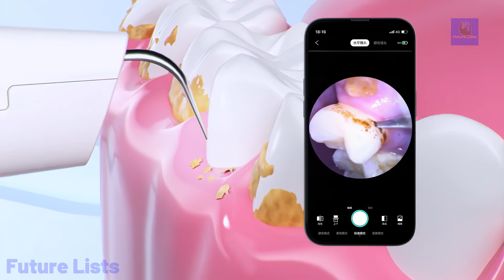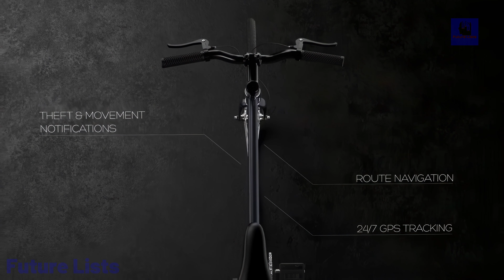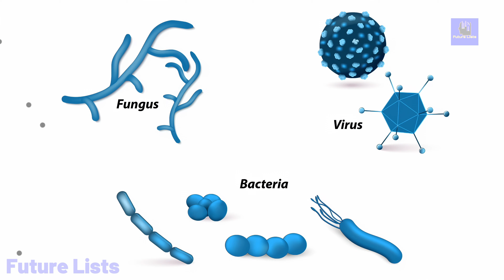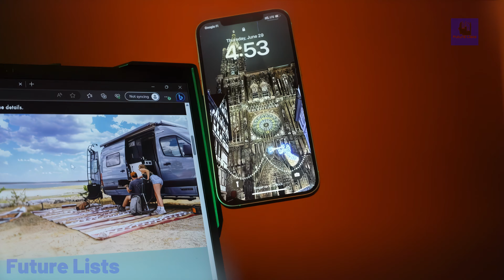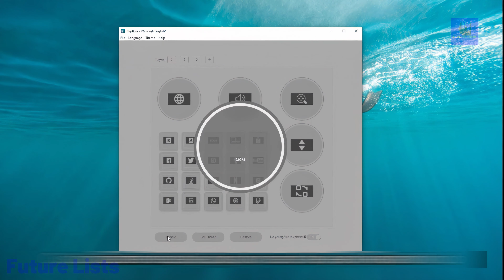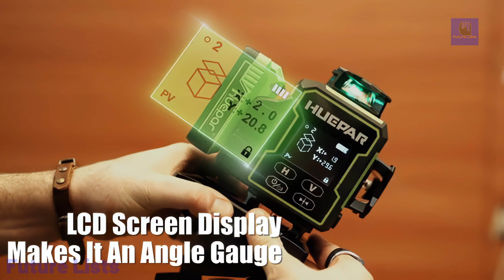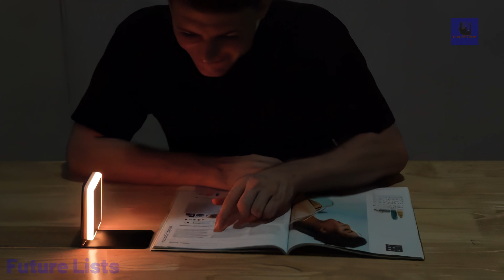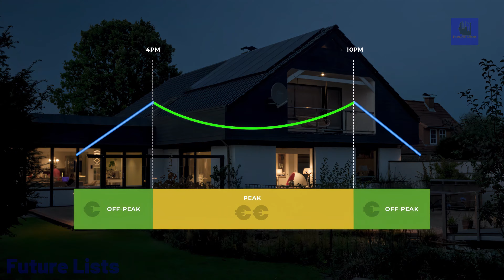63 Coolest Tech Gadgets 2023 on Amazon and Concepts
Get ready to be blown away by the 63 coolest tech gadgets of 2023! In this captivating video, we'll take you on a journey through the latest and greatest technology innovations that will revolutionize your life. Discover cutting-edge smart devices, mind-boggling wearables, and mind-blowing home automation systems that will make your jaw drop.

0:00 Introduction
00:29 AirSeekers Tron
01:08 Sony A7C II
01:54 Anker SOLIX C1000
02:35 Shure AONIC 50 Gen2
03:16 Roborock Zeo One
03:59 Everdure Kiln
04:42 Keeback
05:16 Bumpeez Ride-On
05:46 Cushybots
06:14 OP Powerbank
06:43 Lync
07:15 Sunuo T13 Pro
07:50 Lenercom 4 In 1
08:21 Smartravel
08:59 INNOCN 32S1U
09:33 Tier 1 Solar
10:14 Hansker Mouse
10:40 Alpha Pillow
11:14 Neakasa M1
11:56 Otus
12:33 Govee Glide Y Lights
13:14 Makita 40V Max XGT
13:41 Lightic
14:16 Spark Master
14:48 Sci fi Powerbank
15:19 Sirui One
15:56 Xebec Snap
16:34 Audube
16:58 AYANEO KUN
17:40 BOTE Aero Chair
18:11 8BitDo
18:44 Project Watcher
19:08 Haro380
19:46 Shroomy Forager
20:16 CASIRIS H6
21:04 Aura Circle
21:39 DaptKey
22:17 Vmonitor
22:57 CoolLaa
23:34 Elish
24:06 ARCSIST